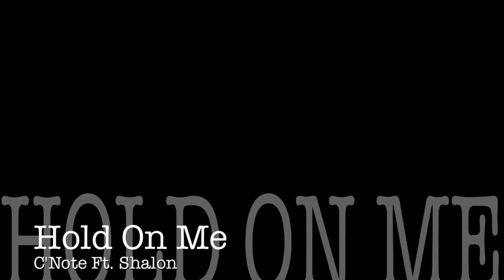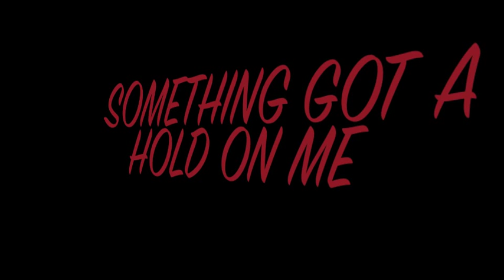HOLD ON ME - C'NOTE FT. SHALON ( RAPPERS FROM THE BAHAMAS)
2 OF THE MOST TALENTED AND GIFTED RAPPERS.. TAP INTO THEIR INTELLECTUAL SIDE FOR THIS BEAUTIFUL INSTRUMENTAL WITH A SPECTACULAR SAMPLE..

HOLD ON ME - C'NOTE FT. SHALON

SLAUTE TO THE CUBE!!